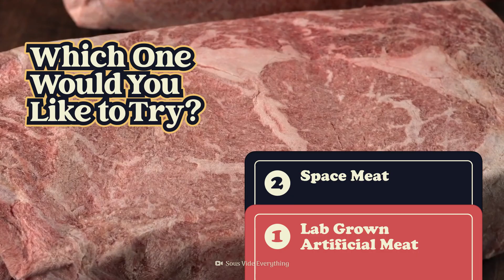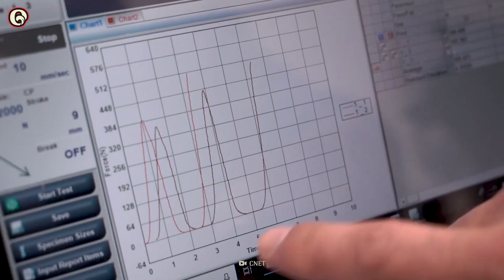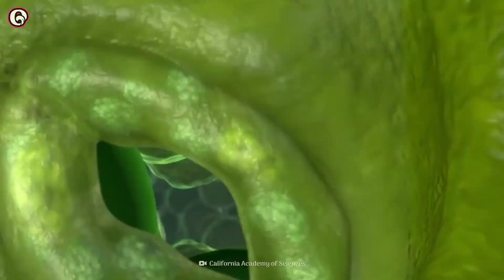What's the Future of Meat?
The viability of lab grown meat has been debated for years. The basis of lab-grown meat is cultivating meat from an animal stem cell. How much meat do we eat globally? Can the future be brighter for meat?

00:00  Intro
00:59  This is Dr. Pepper Wasn't the First Soda Pop
01:57  How about barrel-aged syrup?
03:04  The term soft drink